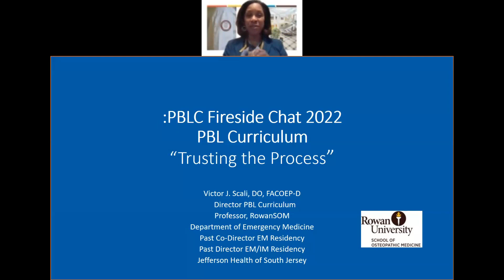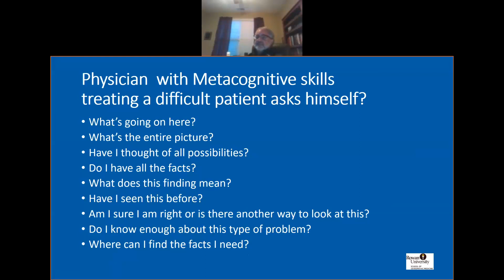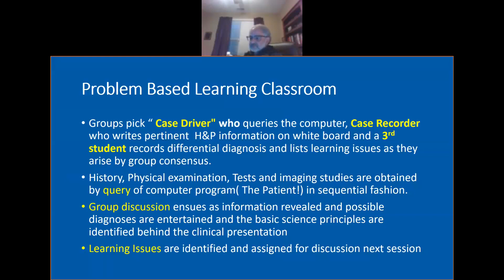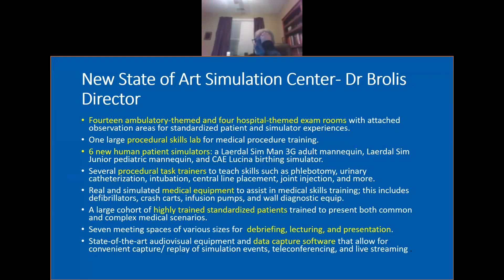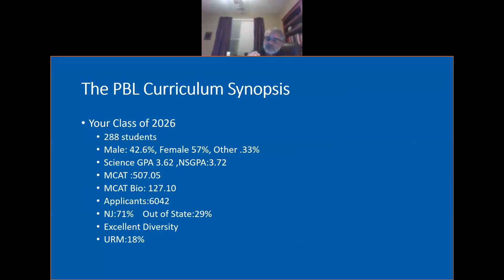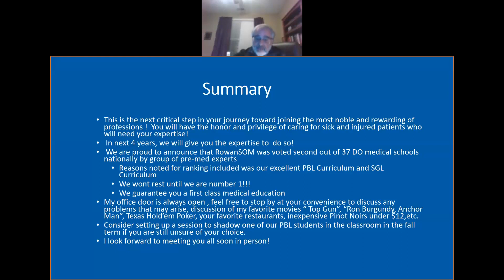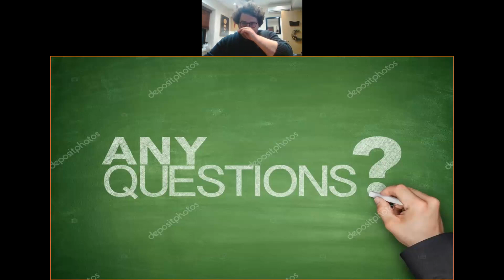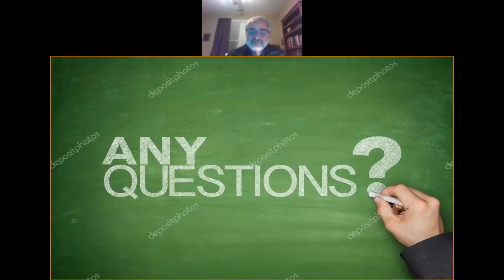Meet your Director of PBL